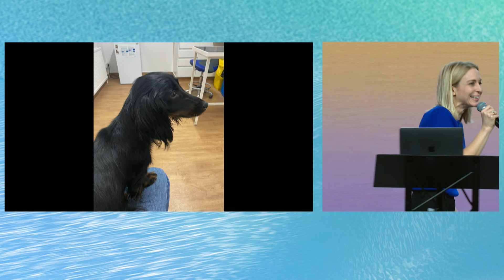Trusting God When I Don’t Understand | Stacie Reeser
Pursuit is greater than perfection. In this message, Pastor Stacie Reeser commissions this generation to go “all in” for Jesus. No matter the season, we commit to following Jesus and standing for Him even if it means standing alone.
The Ramp exists to awaken a generation, so they can live fully activated in their God given purpose influencing their world for His kingdom.